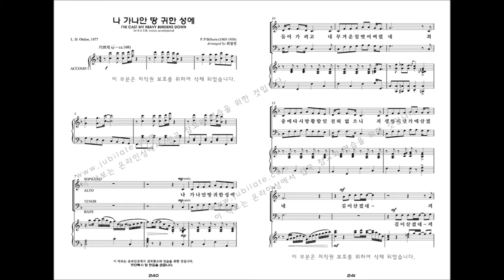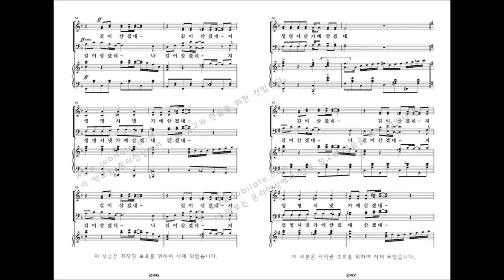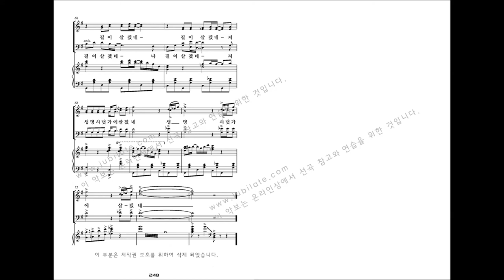[유빌라테 명품성가 33집] 25.최정연 '나 가나안 땅 귀한 성에' - T